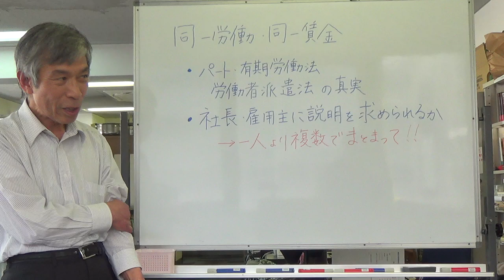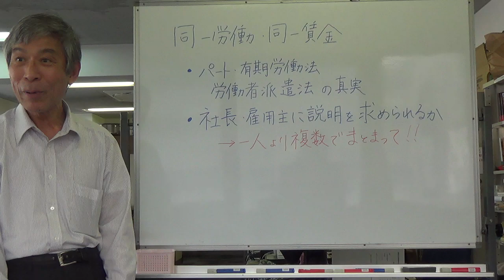同一労働同一賃金って結局のところどうなの？？仲村実が解説！パート１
今回は2020年4月から施行された「同一労働同一賃金」について解説します。